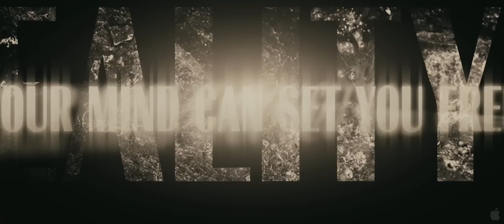Sucker Punch - Official Movie Trailer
This article is about the fighting move. For the 2011 film, see Sucker Punch (film). For other uses, see Sucker punch (disambiguation).

A sucker punch is a blow made without warning, allowing no time for preparation or defense on the part of the recipient. It is usually delivered from close range or from behind.

A sucker punch thrown outside of the rules of boxing is illegal. For example, when James Butler knocked Richard Grant unconscious after losing a fight to him on points, his licence was suspended.

Because sucker punches come unexpectedly, people at risk of such blows must be alert to the proximity of potential opponents.

Close your eyes. Open your mind. You will be unprepared. "Sucker Punch" is an epic action fantasy that takes us into the vivid imagination of a young girl whose dream world provides the ultimate escape from her darker reality. Unrestrained by the boundaries of time and place, she is free to go where her mind takes her, and her incredible adventures blur the lines between what's real and what is imaginary. She has been locked away against her will, but Babydoll (Emily Browning) has not lost her will to survive. Determined to fight for her freedom, she urges four other young girls--the outspoken Rocket (Jena Malone), the street-smart Blondie (Vanessa Hudgens), the fiercely loyal Amber (Jamie Chung) and the reluctant Sweet Pea (Abbie Cornish)--to band together and try to escape their terrible fate at the hands of their captors, Blue (Oscar Isaac), Madam Gorski (Carla Gugino) and the High Roller (Jon Hamm). Led by Babydoll, the girls engage in fantastical warfare against everything from samurais to serpents, with a virtual arsenal at their disposal. Together, they must decide what they are willing to sacrifice in order to stay alive. But with the help of a Wise Man (Scott Glenn), their unbelievable journey--if they succeed--will set them free.